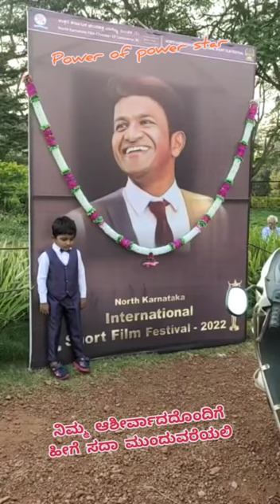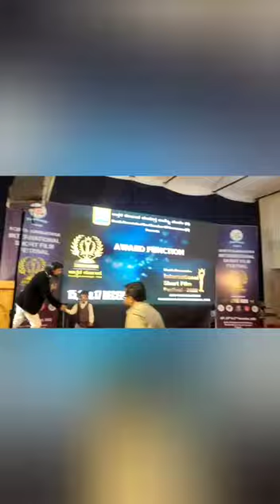punithraj kumar . 🙏 got the child artist award 2022 ❤️❤️ Congrats my son 🇮🇳